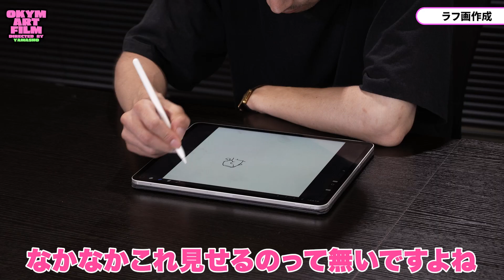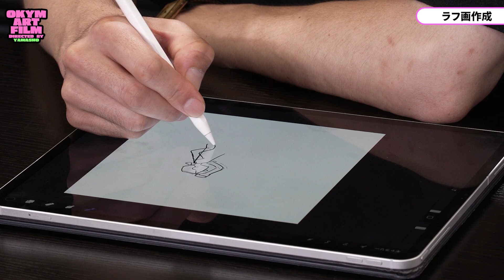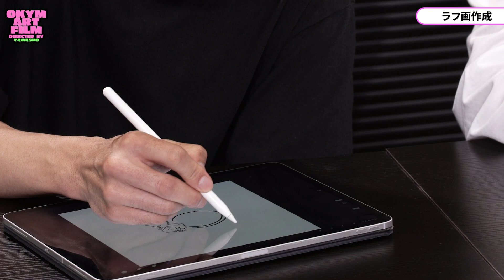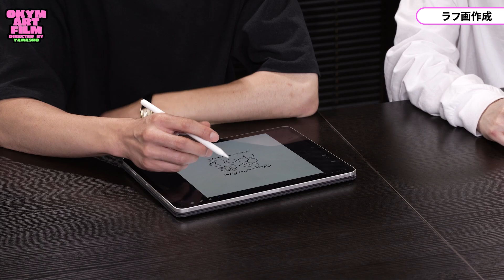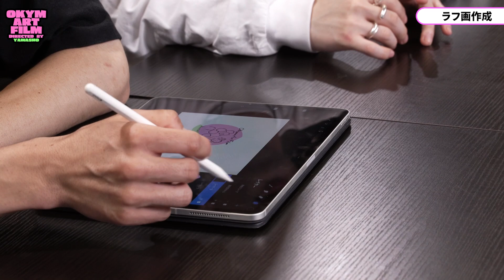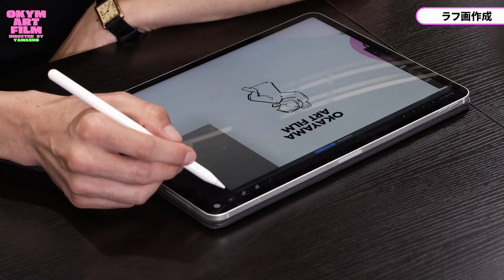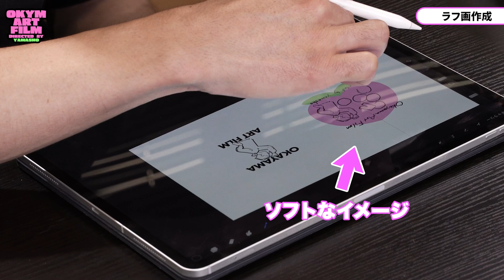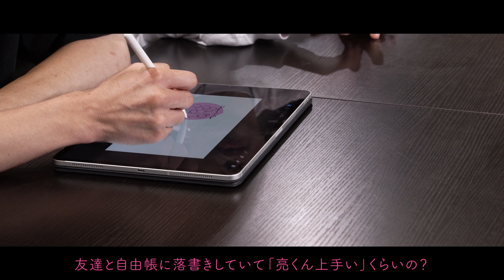岡山県出身のイラストレーター・金安亮さんと新ロゴ作成！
今回のOKAYAMA ART FILMは、岡山県出身のイラストレーター『金安亮』さんと新ロゴ制作！
数々の有名企業のイラストも手掛けられている金安さん。その独特なエモさを感じさせるイラストから生み出される新ロゴは、どんな仕上がりになるのでしょうか！
やましょーさんのイメージを金安さんに伝えて、その場でiPadでラフ画を作成していただきました！どんな仕上がりになるのか...お楽しみに！

新ロゴ制作のあとは、金安さんとの貴重な対談も！
アートフィルムの今後の展望やプライベートな話まで...

※新ロゴ完成系は、後日発表予定！

0:00 オープニング
1:45 新ロゴ打ち合わせ
3:30 ラフ画作成Part1
7:40 ラフ画作成Part2
10:16 やましょーサイン書き
13:40 ラフ画完成！
13:57 スペシャルインタビュー
16:09 やましょーの展望
17:45 岡山弁Tシャツ

▼その他の記事はこちらから
OKAYAMA ART FILM DIRECTED BY YAMASHO特設ページ